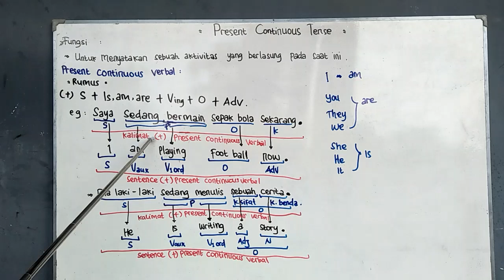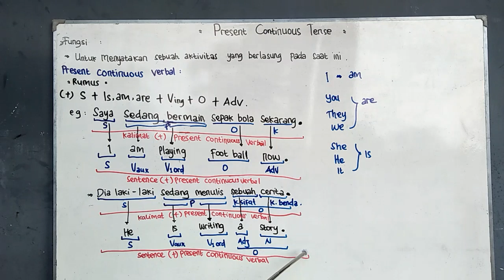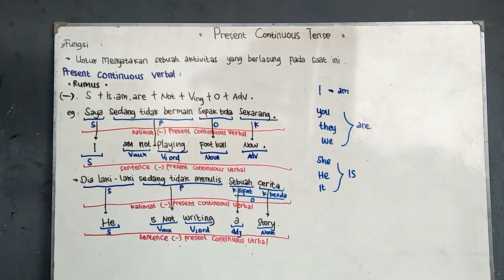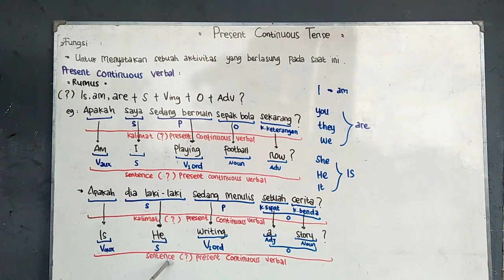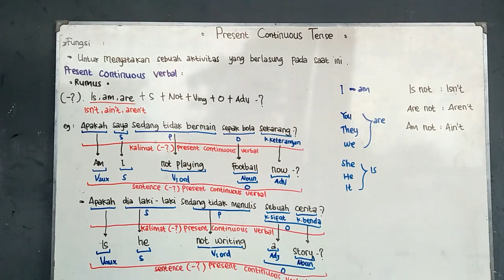CARA MUDAH BELAJAR GRAMMAR PART 5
Video Ini kita membahasa Cara mudah belajar grammar simple present tense nominal serta contoh kalimatnya.